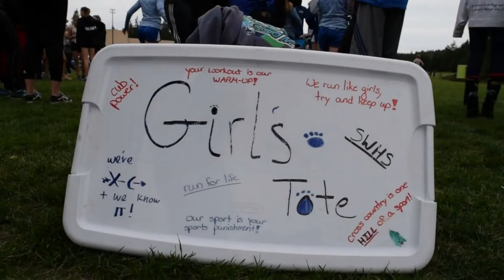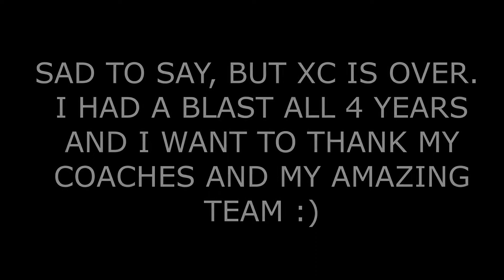2A Cross Country District Championships 2018 - off to state?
Sedro Woolley high school battle in the 2A District Championships for thier chance at state. Do we make it?